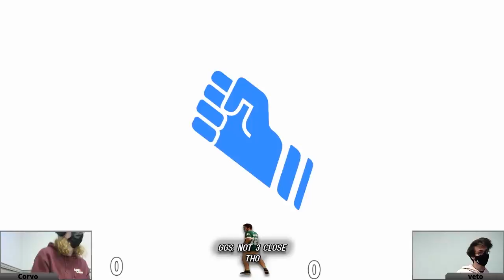Corvo (MinMin) vs. veto (Joker) - Losers Semis - GGs Not 3 Close Tho